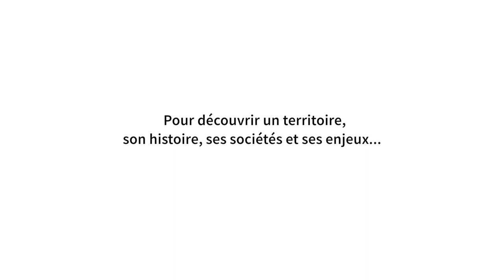Le Québec nordique: enjeux, espaces et cultures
Dans cette formation en ligne ouverte à tous (MOOC), Thierry Rodon, professeur agrégé, propose une introduction aux enjeux sociopolitiques du Nord du Québec, territoire ancestral de plusieurs nations autochtones. Ce MOOC permettra de mieux comprendre les cultures des populations nordiques, la place de cet espace dans l’imaginaire collectif, les différentes visions de développement de ce territoire et son évolution sociopolitique.

Cette formation s’adresse à toute personne ayant un intérêt pour le Québec nordique et qui souhaite connaître ce territoire, son histoire, ses sociétés et ses enjeux.